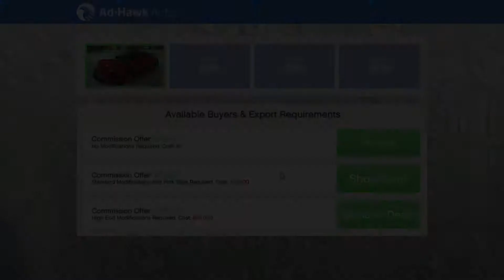GTA V online - Import / Perfect Export 100%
I Havestill Hhave  An addiction with new DLC